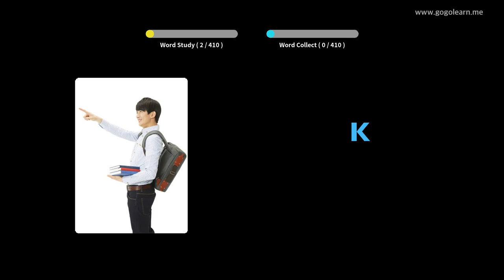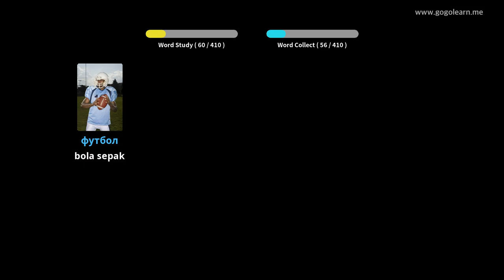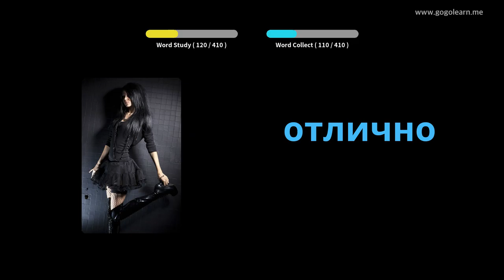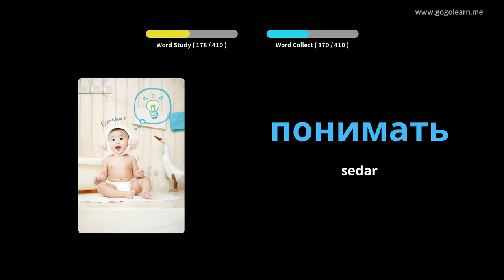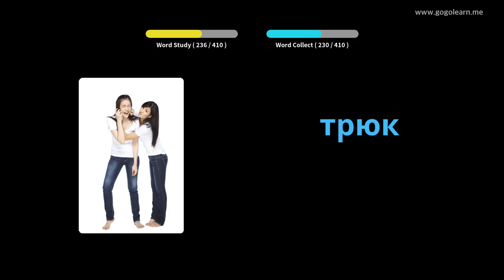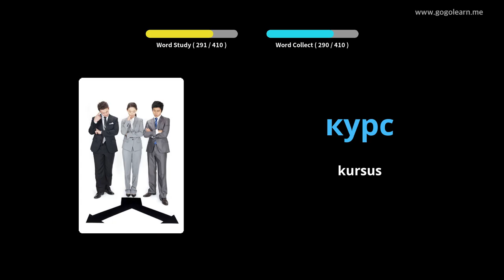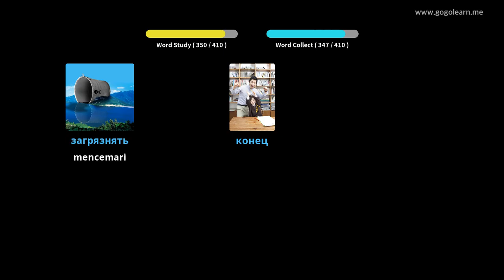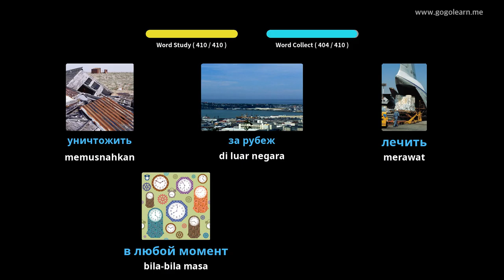Sekolah Menengah Kosakata Rusia 2 | Golearn